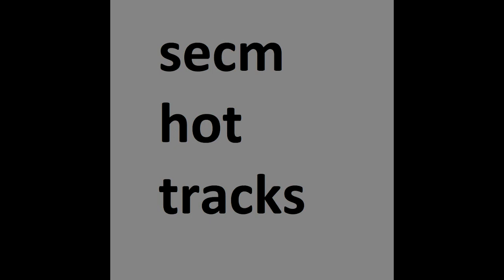Third-Person Lucidity.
i like writing percussion